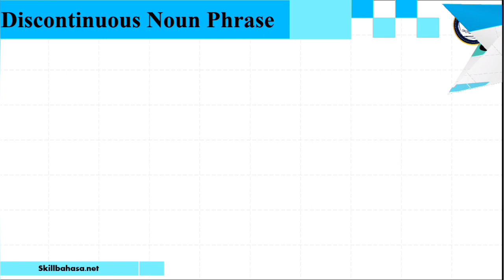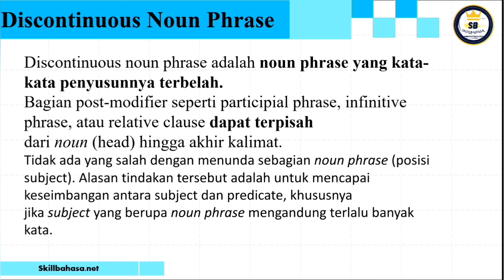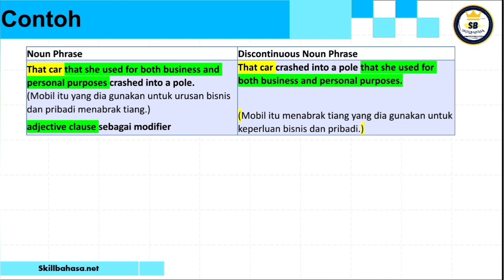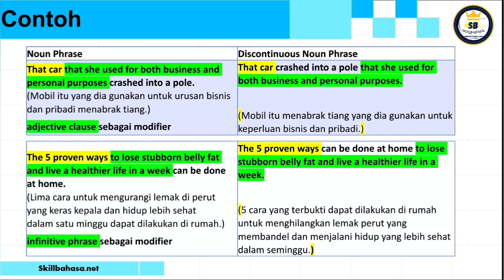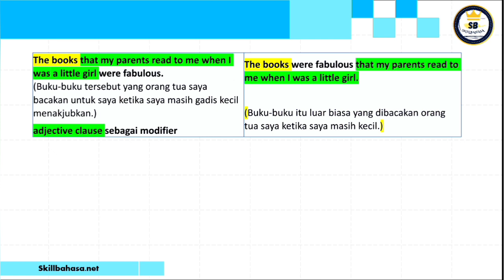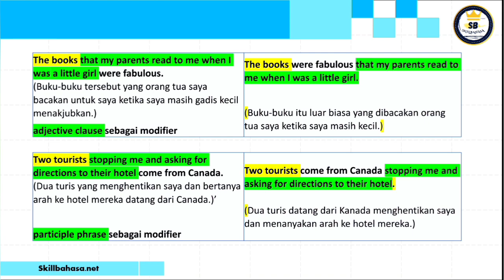ENGLISH GRAMMMAR | DISCONTINUOUS NOUN PHRASE | STRUCTURE | READING | LISTENING | TOEFL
@skill bahasa net
ENGLISH GRAMMMAR | STRUCTURE | READING | LISTENING | TIPS AND TRIK | TOEFL
membuka kelas untuk pembelajar dari dasar hingga mahir kususnya untuk bahas inggris. kelas yang tersedia adalah :
1. Grammar 1  : fokus pada kelas-kelas kata dan rangkaian kata (frasa)
2. Grammar 2  : Fokus pada pembentukan kalimat dasar
3. Grammar 3  : Fokus pada pemgembangan kalimat (kalimat majemuk)
4. TOEFL STRUCTURE
5. TOEFL READING
6. TOEFLLISTENING
 7. PRONOUNCIATION

fasilitas yang disediakan:
1. penjelasan textual dan video
2. latihan setiap section
3. sertifikat
4. akses selamanya
5. Grup diskusi

gabung segera di SKILLBAHASA.NET